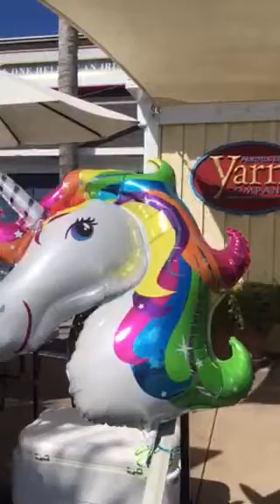Janice Ogata goes to a magical Unicorn place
Hello everyone, please join me as I show you the theme of Alamitos Bay Yarn Company for Yarn Crawl 2018.

.Why YES, I am wearing a unicorn headband.  Enjoy!!!